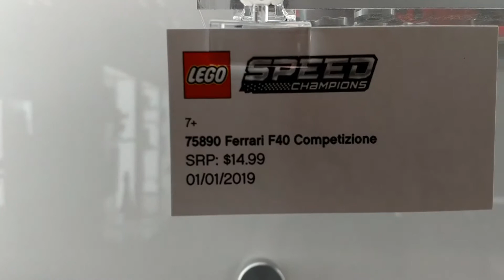LEGO Speed Champions Toy Fair NY 2019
Toy Fair NY 2019 LEGO booth tour featuring Speed Champions